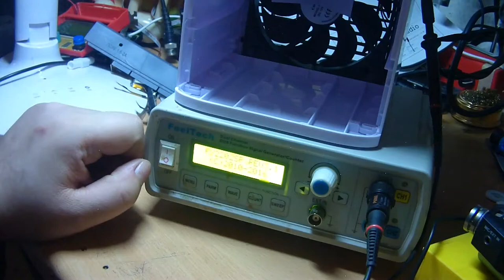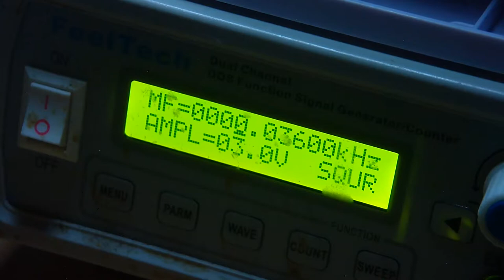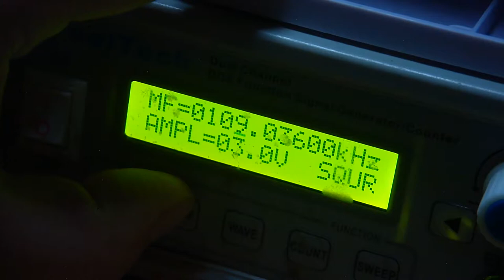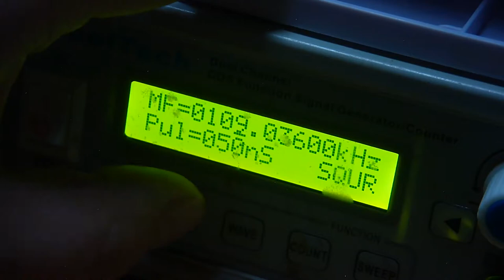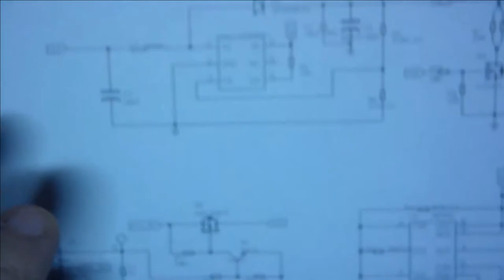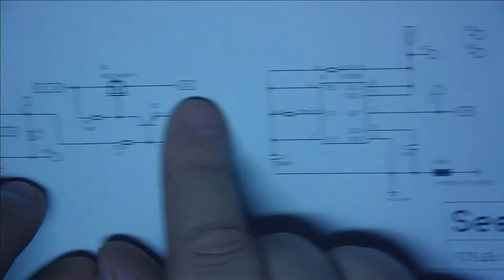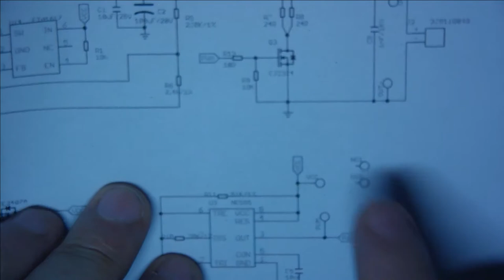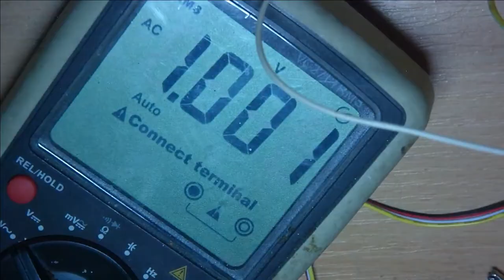Was mit Schall, Wasser und Luft.